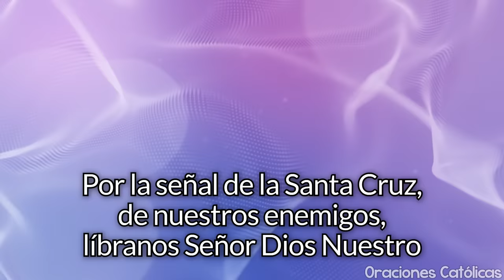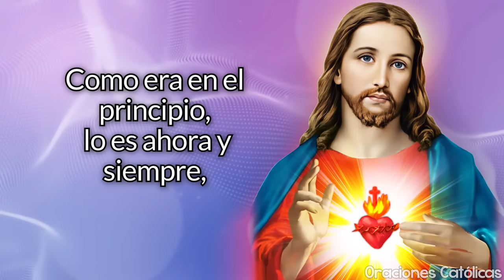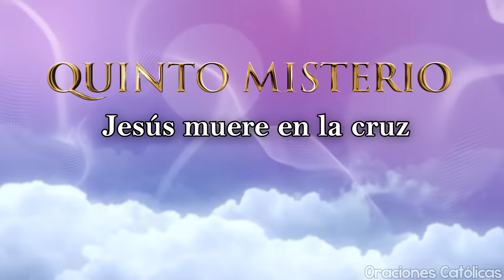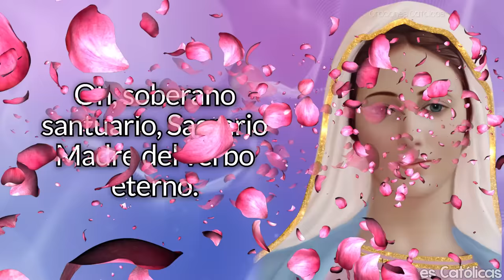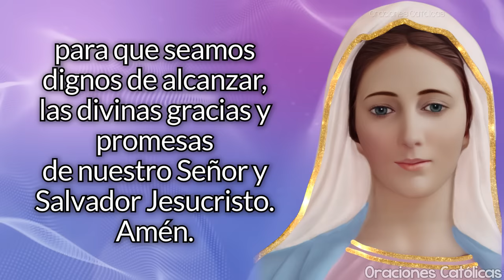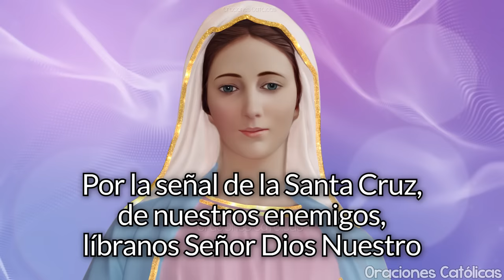Santo Rosario Corto de Hoy Martes 🌸 Misterios Dolorosos 🌻 Rosario a Santa Virgen María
🌟 Rosario de hoy Martes
✨ Santo Rosario de Hoy Misterios Dolorosos

00:00 El Santo Rosario Corto de Hoy Martes, Misterios Dolorosos
01:20 Primer Misterio Doloroso: La oración de Jesús en el Huerto.
05:25 Segundo Misterio Doloroso: La Flagelación de Jesús.
09:25 Tercer Misterio Doloroso: La Coronación de Espinas.
13:25 Cuarto Misterio Doloroso: Jesús con la Cruz a cuestas.
17:24 Quinto Misterio Doloroso: Jesús muere en la cruz.

🔴 IMPORTANTE TENER EN CUENTA: 🔴

🚫 Prohibido copia de PORTADAS o MINIATURAS de videos.
🚫 Prohibido re subir total o parcialmente el audio o el video.
🚫 Prohibido copia de descripción del canal.
🚫 Prohibido copia Diseño del canal.
⚠ Realizar copia de cualquier elemento sin autorización del Canal, conlleva a un reporte Legal con YouTube.
⚠  Respete el trabajo ajeno y evite ser sancionado por YouTube por sus malas practicas.